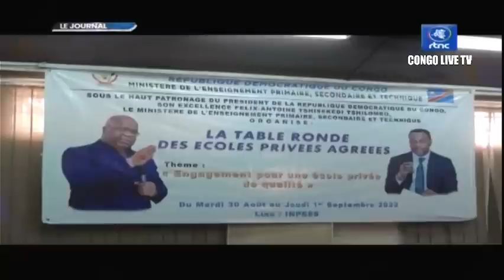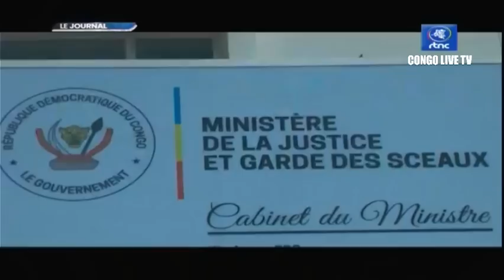🔴RDC : SUIVEZ LE GRAND JOURNAL DE CE VENDREDI LE 02.09.2022 RTNC EDITION 13H30